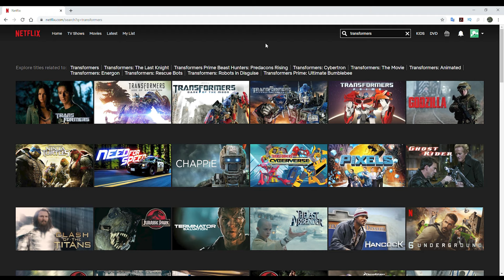Naples Waterfront Walking Tour During Carnevale [4K|60fps] - Walks in Italy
WALKING IN NAPLES, ITALY:  This walk was filmed on February 16th, during the Naples Carnevale celebration along the waterfront. Be sure to turn on Closed Captions to read historical facts and descriptions about Napoli. 🎧For an even more immersive experience, be sure to put on your headphones and listen in 3D audio.

0:00 - Drone Intro
15:10 - Lungomare Caracciolo
31:35 - Via Partenope
41:54 - Egg Castle (Castel dell'Ovo) & Borgo Marina
56:05 - Fountain of the Giant
59:15 - Rotonda di Via Nazario Sauro
1:08:57 - Piazza del Plebiscito
1:16:34 - Castel Nuovo
1:22:16 - Port of Naples